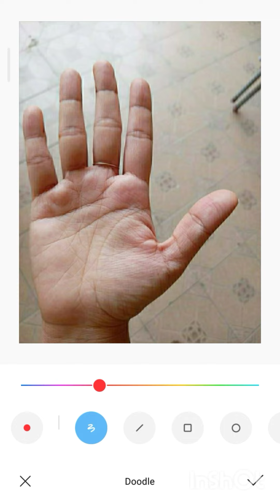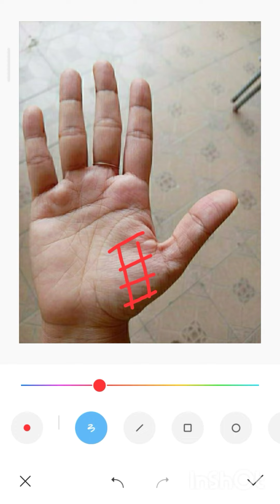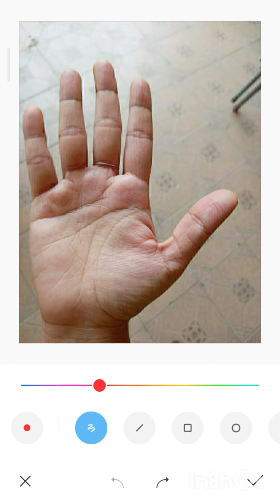নিজস্ব বাড়ির রেখা